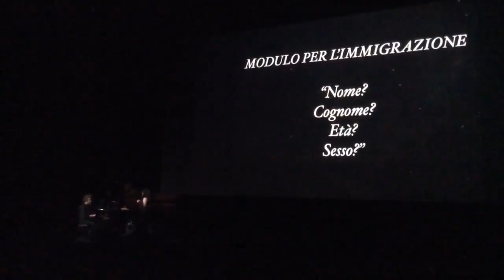Festa del Cinema di Roma - Live Performance of NYsferatu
Clip from the Rome Film Festivals premiere of NYsferatu. Featuring Simone Giuliani (piano) and Bisan Toron (vocals).